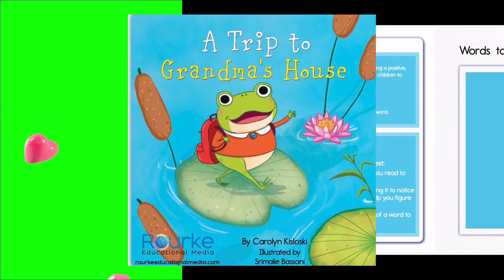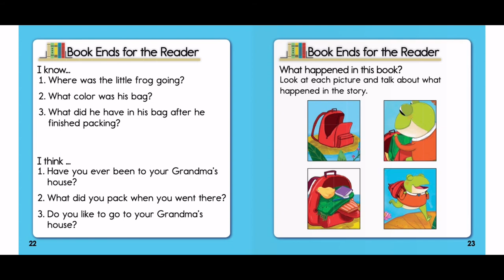A Trip to Grandma’s House | Fun Read Aloud Book | Book for Toddlers, Pre-K Kindergarten